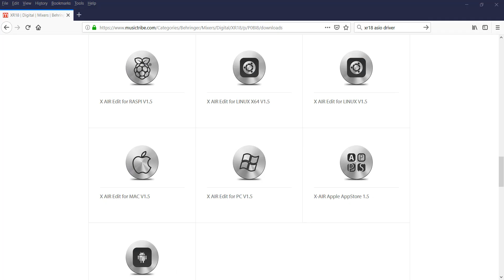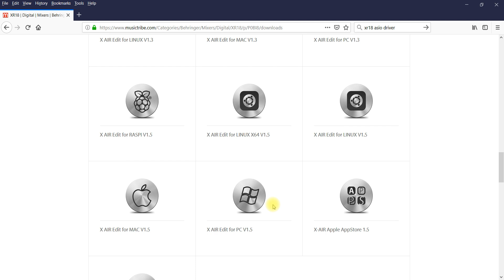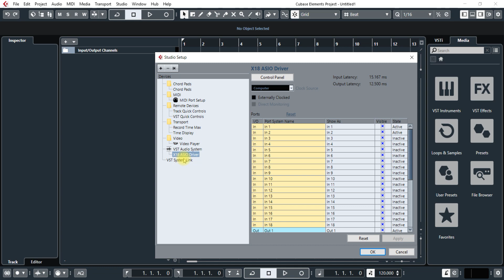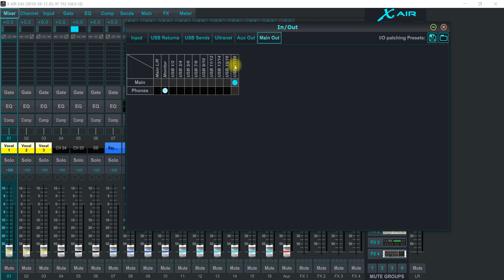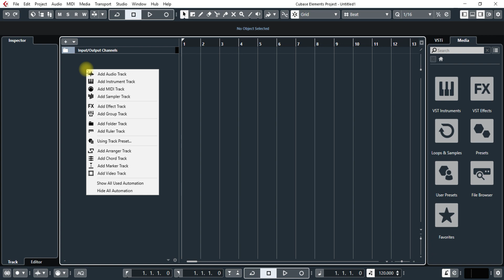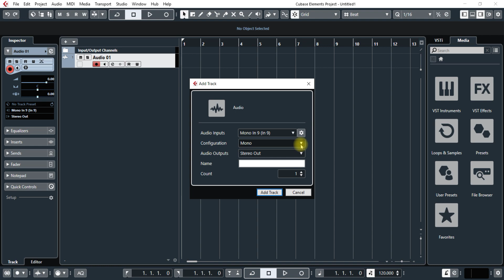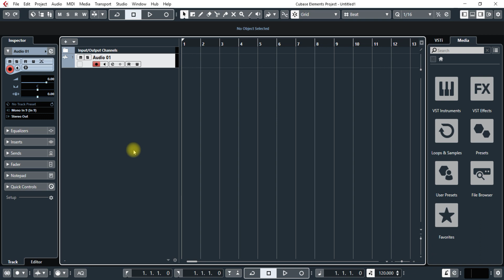Cubase and the Behringer XR18 as USB Interface for Recording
Learn how to use the Behringer XR18 digital stage mixer as a USB interface for the Cubase DAW